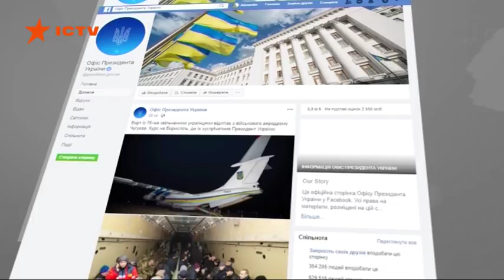Обмен пленными: освобожденных украинцев встречают в Борисполе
Граждане Украины, которых освободили при обмене пленными, прибывают в аэропорт Борисполь.